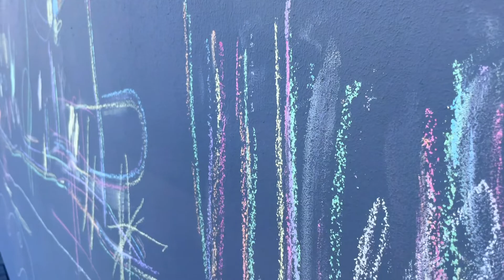제주도에서 딸이 이뤄준 나의 버킷리스트🎨